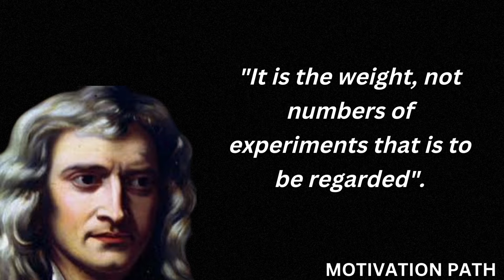10 Great Quotes By Sir Isaac Newton : No 15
Isaac Newton was a Physicist and Mathematician who developed the principles of modern physics, including the laws of motion...